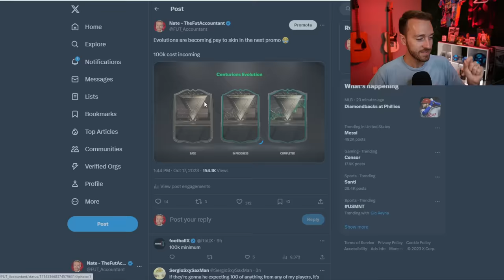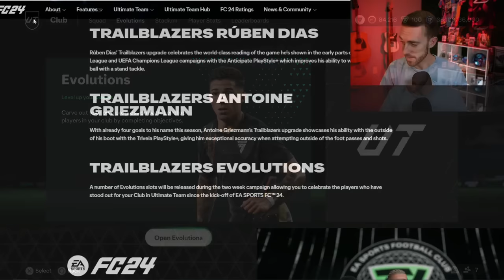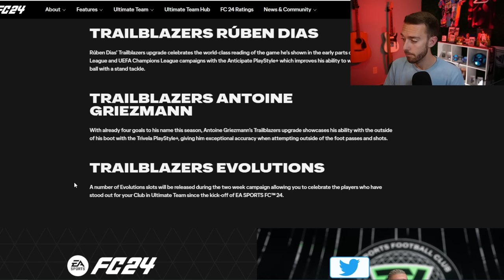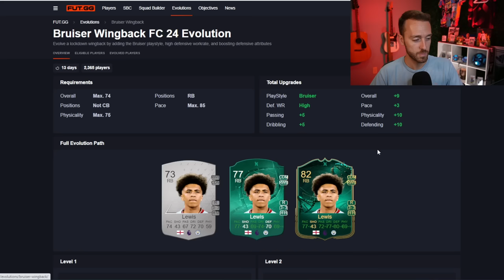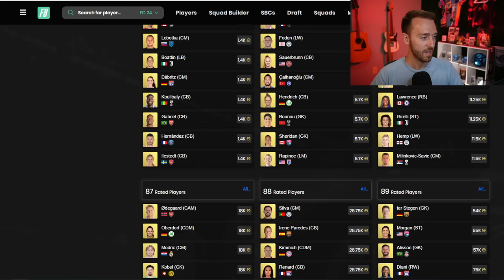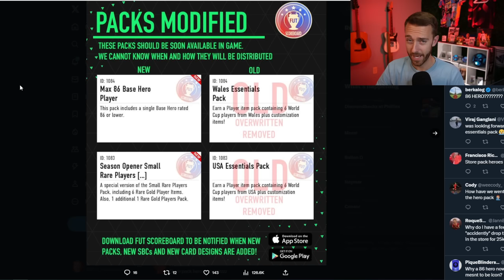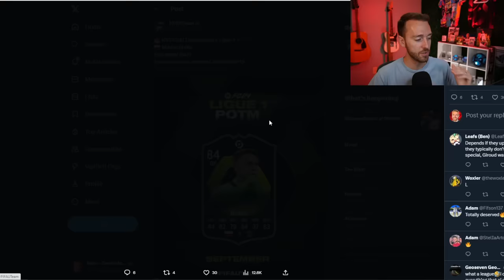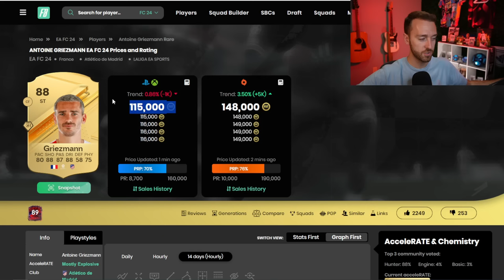We Need THIS Today!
It's time for Evolutions EA Sports!